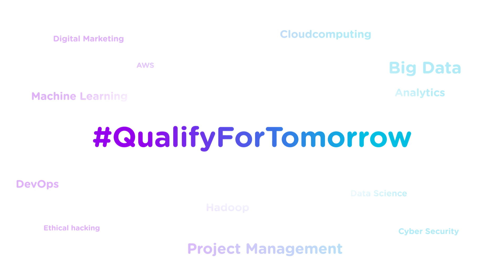Qualify For Tomorrow - Advance Your Career | Upskill in Top Technologies in 2019 | Simplilearn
Times are changing and technology is evolving. Are you future-proofing your career? Learn how to make a mark in the digital economy with new skill sets and qualify for a better tomorrow.
The following certification courses from Simplilearn will help you to take charge of your career: